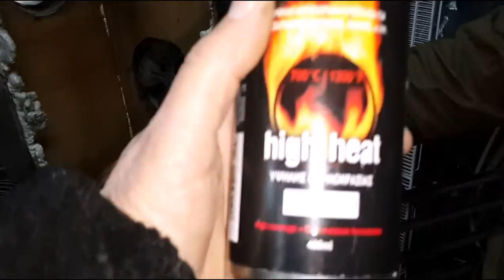ПЕЧЬ ДЛИТЕЛЬНОГО ГОРЕНИЯ БУБАФОНЯ -- ИСПЫТАНИЯ........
товарищ  соорудил  себе  печку  ... смотрим